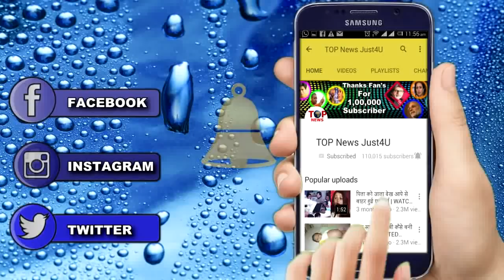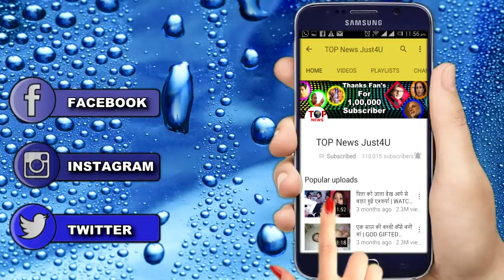YHM SEASON 2: LEAP IN “YE HAI MAHOBBATEIN” || STORY PLOT REVEALED